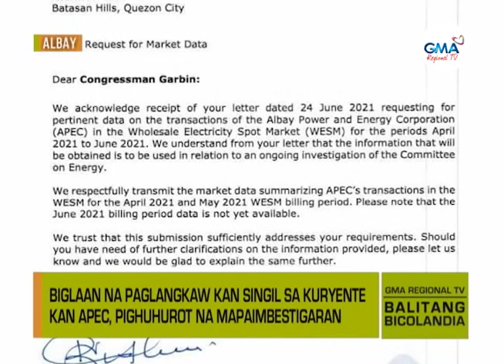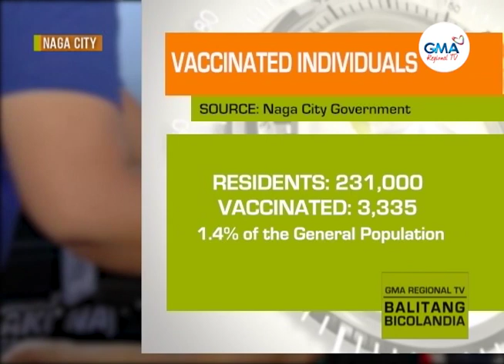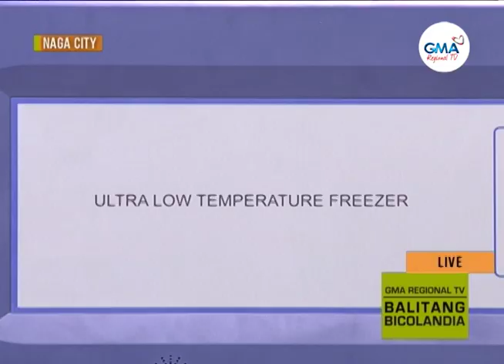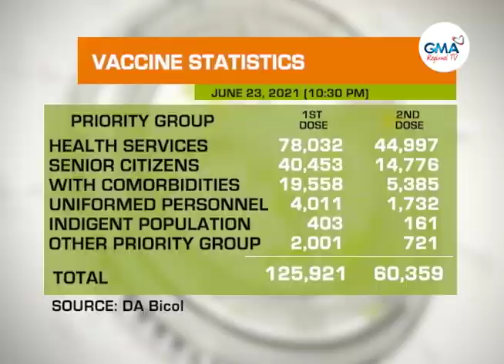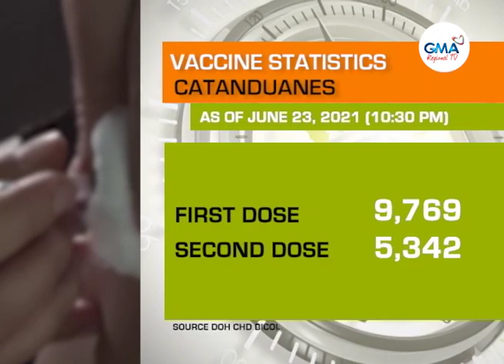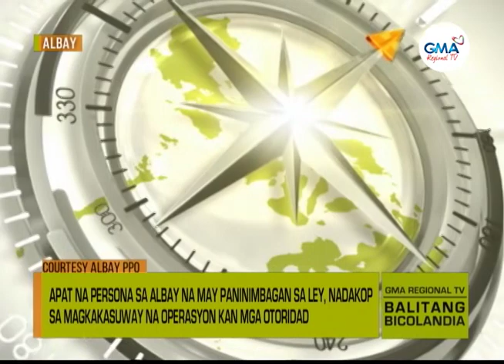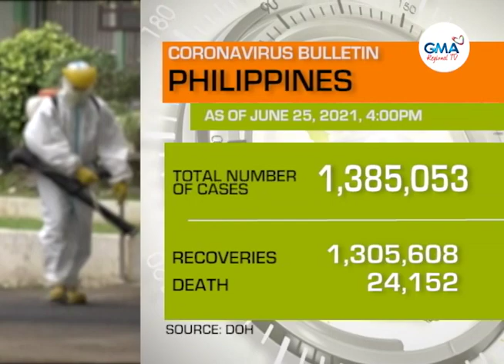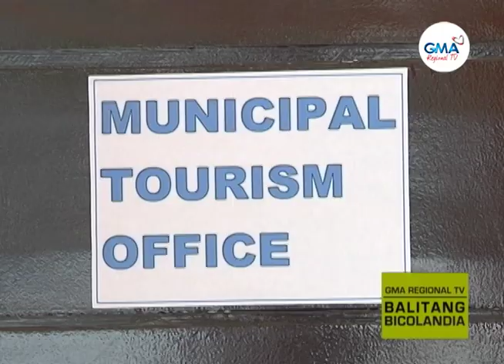Balitang Bicolandia : June 25, 2021